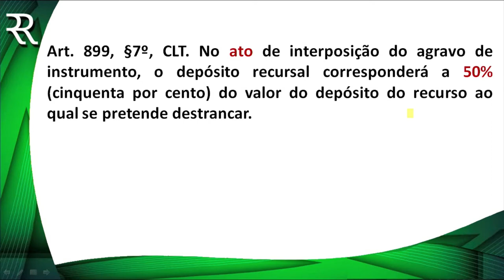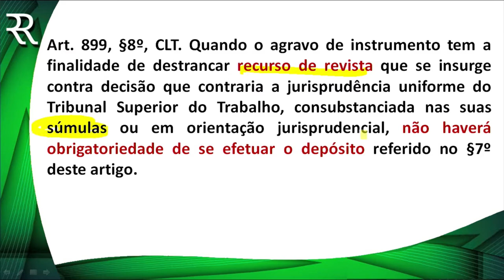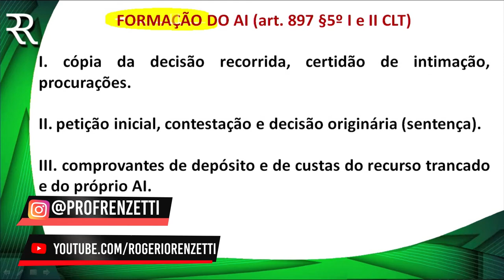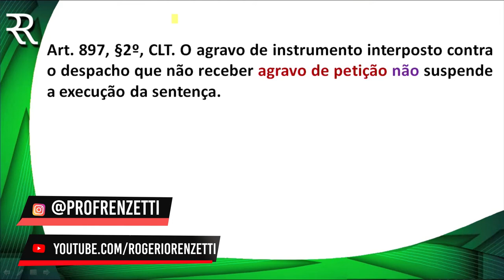DICA PROCESSO DO TRABALHO - PROF RENZETTI